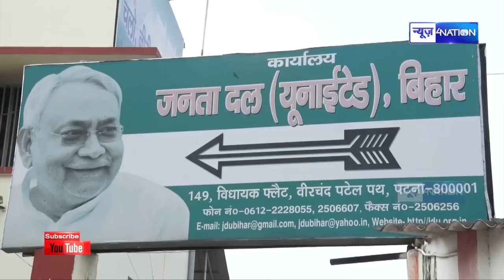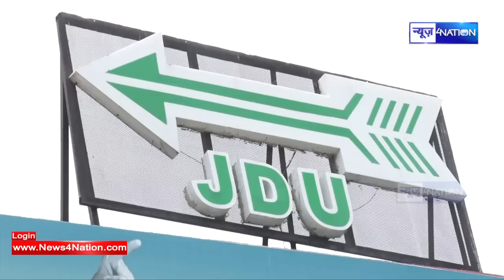Bihar Election : Nitish Kumar ने अपने दो प्रवक्ताओं को दिया टिकट | Bihar Chunav | News4nation